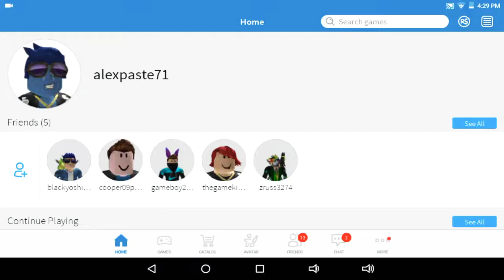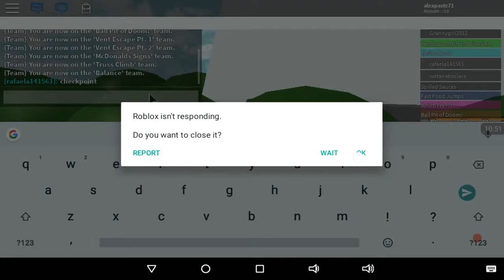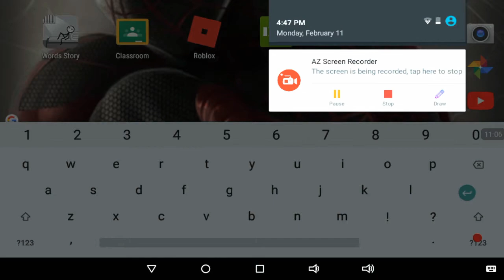Escapeing McDonald's OMG!!!!!!!!!!!!!!!!!!!!!😨😨😨😨